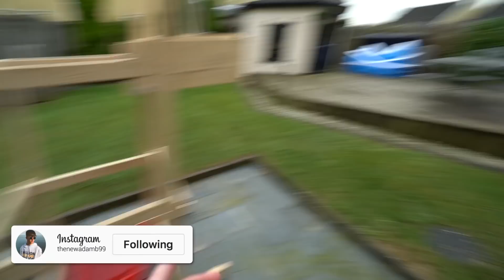DONT Activate the Wrong Trap Door Lever ($$$ MYSTERY ITEMS!!!) - CHALLENGE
DONT PUSH the Wrong Trap Door Lever ($$$ MYSTERY ITEMS!!!) - CHALLENGE

NEWBIES!!! Let’s see if we can reach 12500 LIKES on this Trap Door Challenge by smashing that thumbs up button as it really shows your support. Thanks so much people, I love you NewBies!!! :D

TheNewAdamb99
Derry
BT48 4FD
United Kingdom

Hey NewBies! Don't forget to leave a like rating as it motivates me to keep bashing out content for all you guys! Finally, if you have any questions, feedback or just general comments then be sure to leave it in the comment section below!

➼VLOGGING MICROPHONE
➼VLOGGING TRIPOD
➼EDITING SOFTWARE

A not so funny person, trying to act funny in front of a camera...